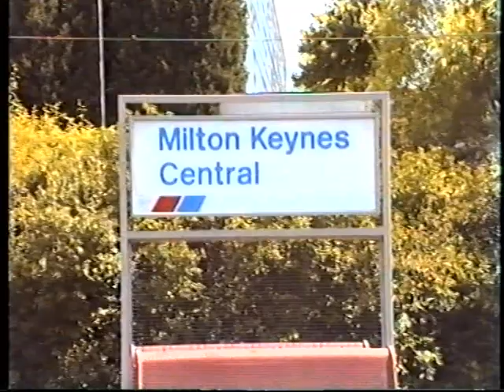Electric traction at Milton Keynes 1997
Filmed on 22/07/1997 at Milton Keynes, Intercity Swallow livery is still going strong, but 90015 is seen with 82134 wearing the new Virgin Trains livery. Featuring: 87015, 87007, 47379, 86256, 90015, 82134, 86209 and 90010.